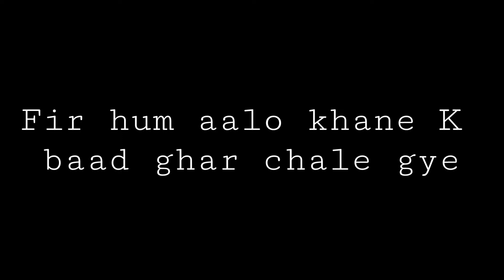मेला रामनगरिया में रात के नजारे | Last Vlog 😭 | Its Kannu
० ignore tag
daily vlogs
vlogging
vlog-youtube
indianvlogger
vlogging 2022
मेला रामनगरिया 2022
फर्रुखाबाद की रामनगरियां
रामनगरिया ब्लॉग
पंचाल घाट ब्लॉग
घटियाघाट पुल
गंगा नदी
उत्तर प्रदेश का मेला
रामनगिया का मेला
मौत का कुआं
मौत के कुआं में हुआ हादसा
मौत का कुआं खेल
सम्पूर्ण रामनगरिया मेला
मेला रामनगरिया दर्शन
मेला रामनगरिया